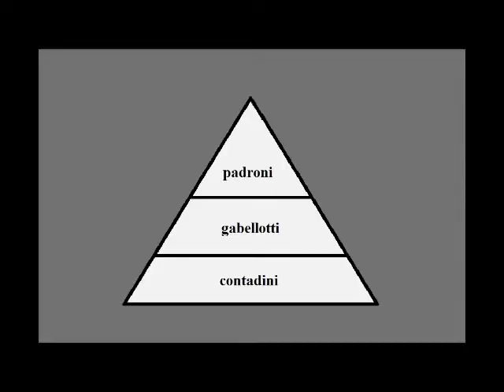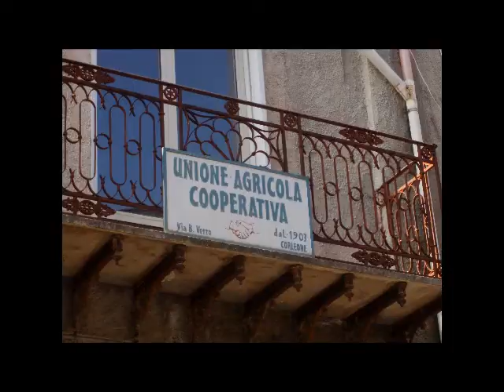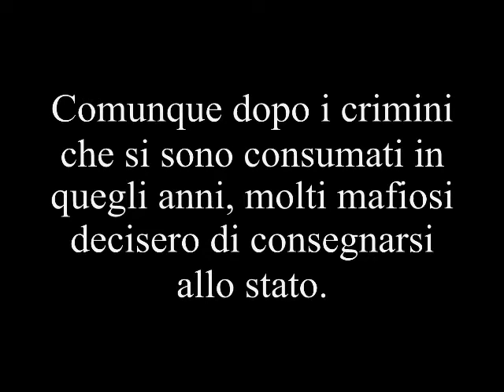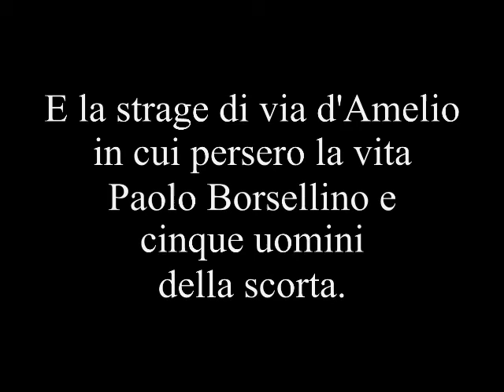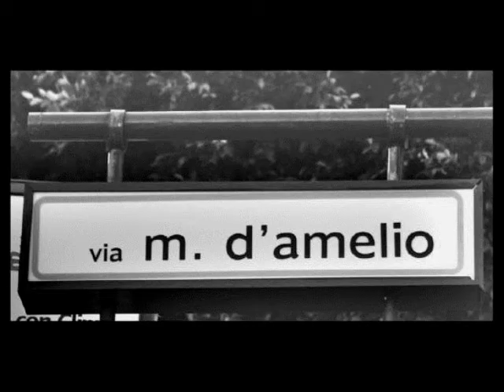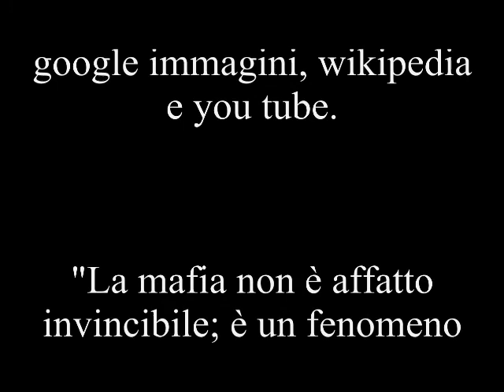STORIA DELLA MAFIA.wmv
no mafia quest l